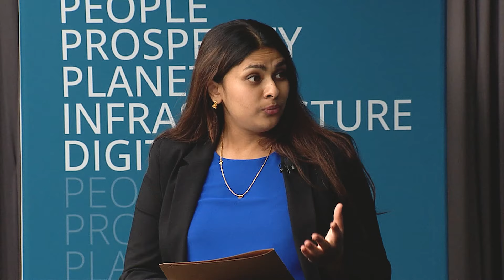World Bank's IDA: Mark Malloch Brown, President of the Open Society Foundations | Spring Meetings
The International development Association (IDA) is the World Bank's fund that works across 75 countries to invest in the future of people and planet. At the World Bank Spring Meetings, we spoke with Lord Mark Malik Brown, President of the Open Society Foundations @opensociety, about the long-standing partnership between the World Bank's IDA and the Open Society Foundations.

00:00 World Bank's IDA and the Open Society Foundations
01:19 The role of IDA in global challenges
03:03 2024: IDA21 Replenishment

The World Bank Group Spring Meetings present a unique opportunity for all to join central bankers, ministers, private sector executives, civil society representatives, youth leaders, academics, and others to discuss the most pressing challenges facing our world today and how we can best respond to these to promote growth, equity, and prosperity for all.